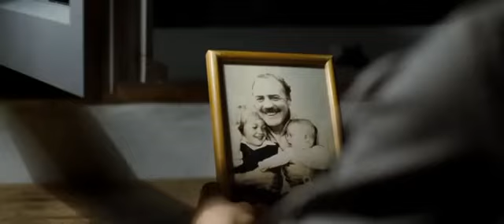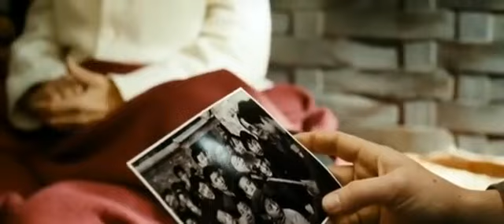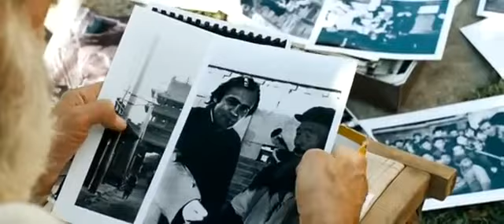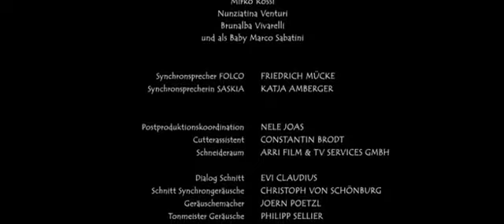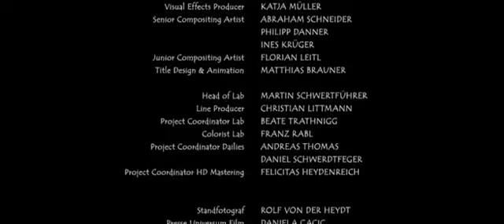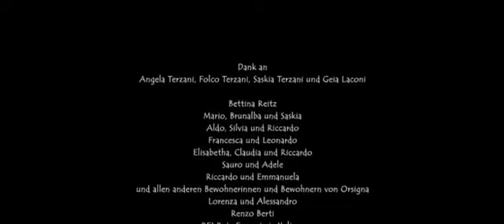La fine è il mio inizio Film tratto dal libro Best Seller postumo di Tiziano Terzani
«E se io e te ci sedessimo ogni giorno per un'ora e tu mi chiedessi le cose che hai sempre voluto chiedermi e io parlassi a ruota libera di tutto quello che mi sta a cuore dalla storia della mia famiglia a quella del grande viaggio della vita?»
Tiziano Terzani, rendendosi conto che oramai il tumore lo sta portando vicino alla morte, scrive al figlio Folco chiedendogli di raggiungerlo a Orsigna per trascorrere con lui gli ultimi giorni di vita. Il ritorno del figlio diventa l'occasione di un intenso dialogo tra i due. Tiziano Terzani, all'interno della cornice paesaggistica dell'Appennino Pistoiese, racconta a Folco la sua storia di corrispondente in Asia, le sue esperienze spirituali, le sue riflessioni sulla vita e sull'umanità, condividendo anche lo stato d'animo col quale sta affrontando la sua fine. Il giornalista fiorentino riesce a staccarsi spiritualmente dal suo corpo così da combattere meglio la sofferenza della malattia e trasmettere una lucida serenità ai suoi familiari ai quali chiede di non piangere, bensì di ridere dopo la sua dipartita perché lui ha raggiunto la quiete interiore e non teme più la morte.
Non dimenticare di mettere mi piace, commentare e condividere ! Grazie per l'iscrizione e il supporto !
LEGGE DELLA VIBRAZIONE, LEGGE DELL'ATTRAZIONE, LEGGE, SOLDI, IMPRENDITOR TIPS, IMPRENDITORE, MOTIVAZIONE, CRESCITA PERSONALE, LIBRI, FARE SOLDI, CRESCITA SPIRITUALE, MENTALITÀ

Copyright Info:
Devo dichiarare che in NESSUN modo o forma intendo violare i diritti del titolare del copyright. Il contenuto utilizzato è strettamente per scopi di ricerca/revisione e per aiutare a educare.
Non possiedo alcun diritto d'autore relativo agli estratti utilizzati in questo video. Ma mi permetto di usarli per aiutare le persone in forma motivazionale. Se qualche proprietario vuole che rimuova il video non ho problemi, mandami una lettera: